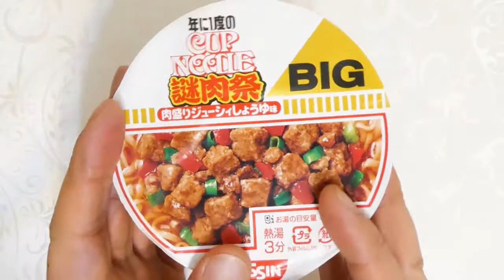日清食品 カップヌードル ビッグ 謎肉祭 食べてみた (カップ麺日記 No.985)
ペッパーをきかせたおなじみのカップヌードルの味わいをベースに肉のうまみを感じるスープです。スープの味わいを引き立たせるつるみのあるしなやかな麺&具材は謎肉(味付豚ミンチ)、味付豚肉(ミンチポーク)、ネギ、赤ピーマン。〔税抜き220円〕